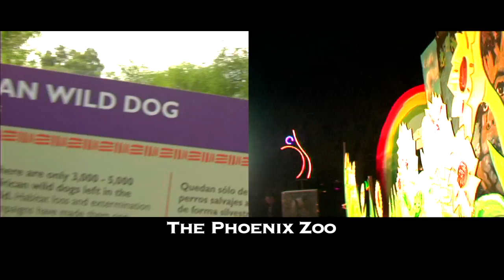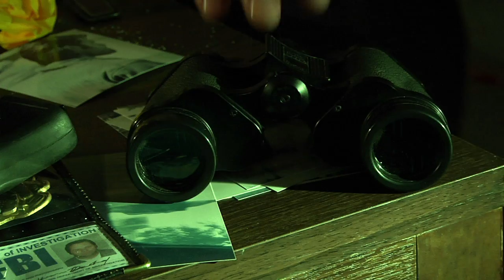Nathan Blackwell's Demo Reel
Demo Reel for Nathan Blackwell's directing, camera, and editing work.